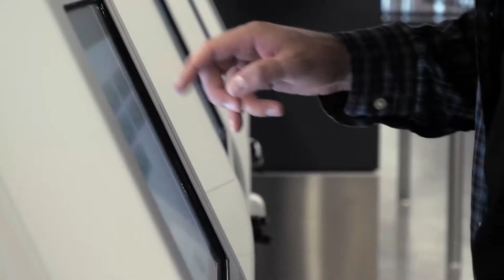Choppin It Up With Roger Cador & Perry White